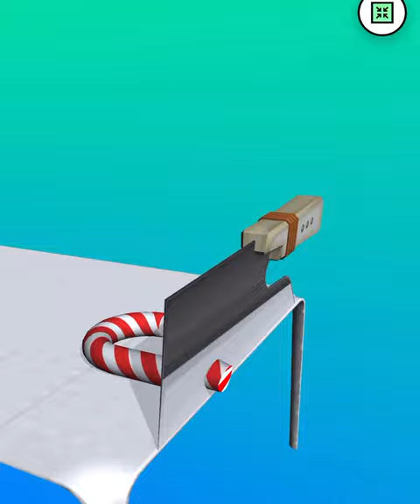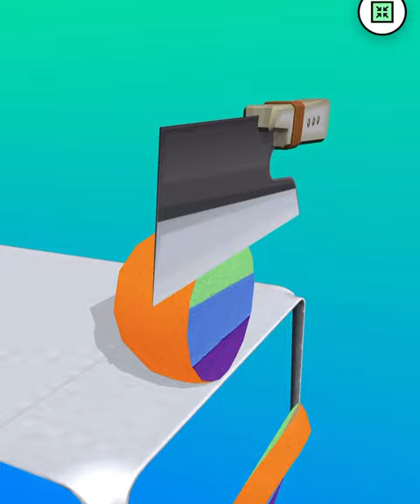ASMR Cutting Game! Relaxing sounds! Satisfying Video